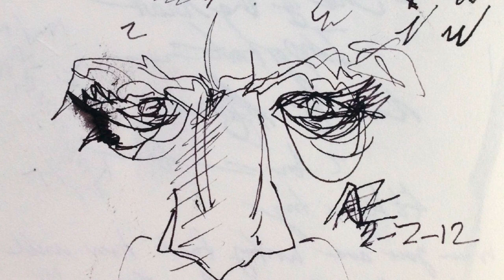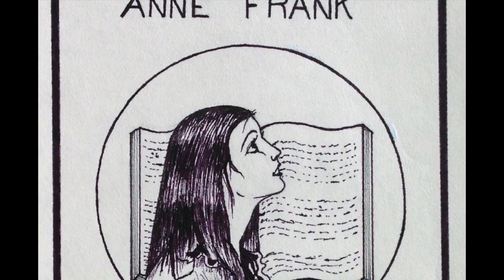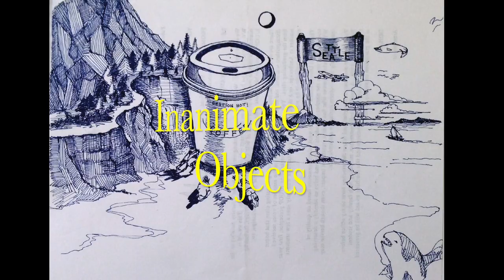Amir A. Zeki's Original Artwork - Drawings and Guitar Music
This is a collection of some of my prior artwork, drawings mostly from the ages of 16-22, but there are some additional sketches from recent times in the 2000s. This is set to music and some simple animations, some of which contains samples of my own guitar compositions in the style of flamenco. Much of my artwork is original, and some is copied from other artists I really admire like Frank Frazetta, Boris Vallejo, CM Russell, and Marc Silvestri. I admire many more artists, and the list is too long to list here.